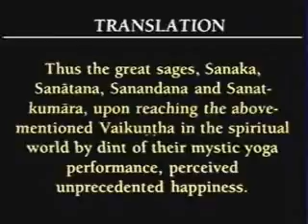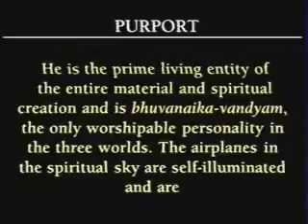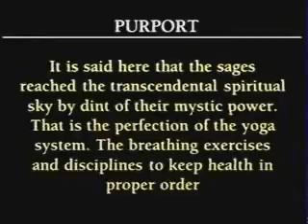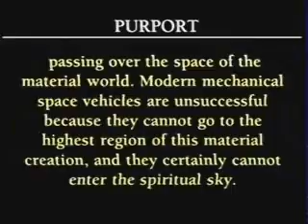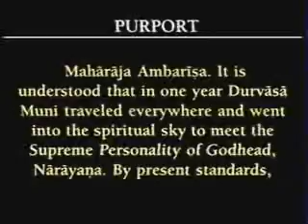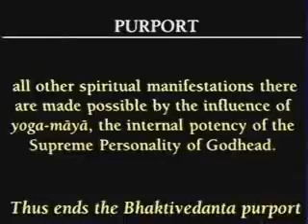Srimad Bhagavatam | HG Chanchalapathi Dasa | SB 3.15.26 | 23-10-2015